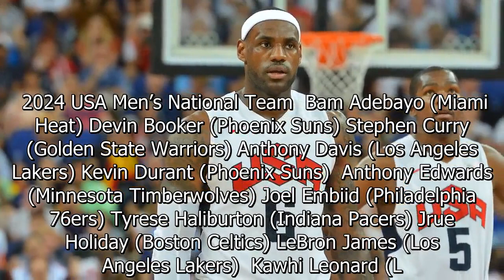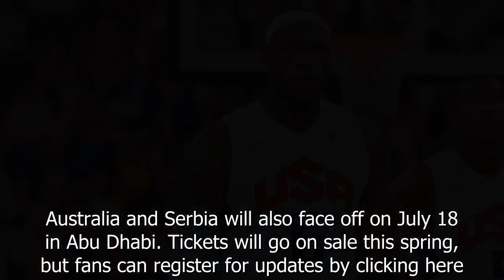LeBron James, Kevin Durant lead USA Basketball's national team roster